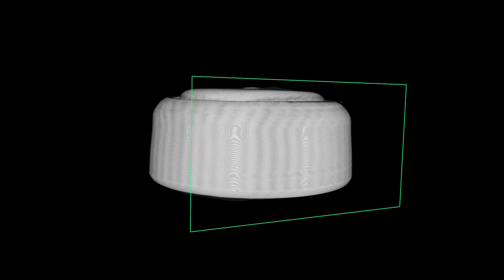X-ray Scan of a Damaged Battery